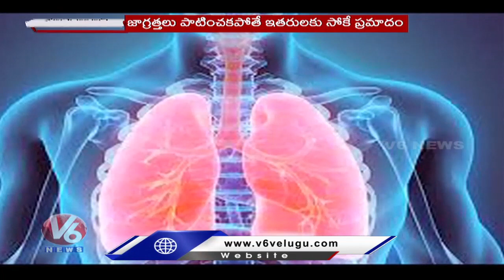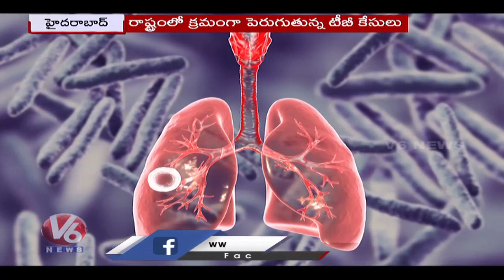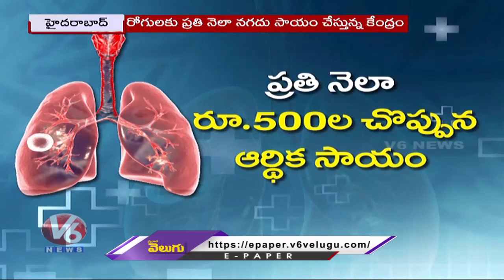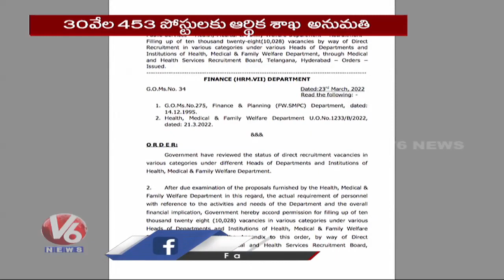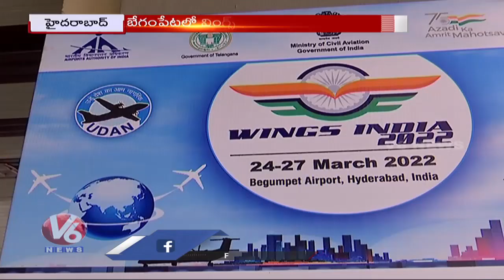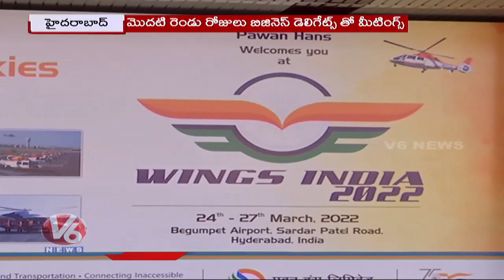Hamara Hyderabad :11 Migrant Workers Mishap | Wings India 2022 air show in Hyderabad | V6 News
►Teenmaar                   : shorturl.at/fvOV5
►Spotlight                     : shorturl.at/fEVWY
►Top News                   : shorturl.at/koswP
►Trending Videos         : shorturl.at/nwLPR
►Innerview                     : shorturl.at/yGYZ9
►Ukraine-Russia News  : shorturl.at/lnuR9
►Medaram Jatara           : shorturl.at/cdxET
►Chandravva                 : shorturl.at/nuCYZ
►Dhoom Thadaka         : shorturl.at/msuCT
►V6 Songs                     : shorturl.at/lmntF
►Life Mates                    : shorturl.at/giBQ8
►Death Secrets              : shorturl.at/izFV8